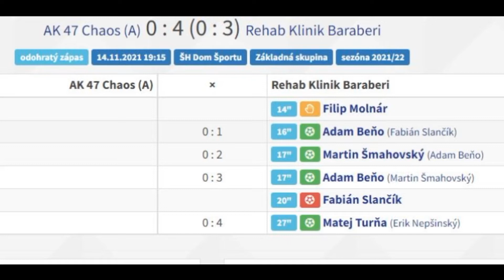baraberi ak47 9. kolo 2021